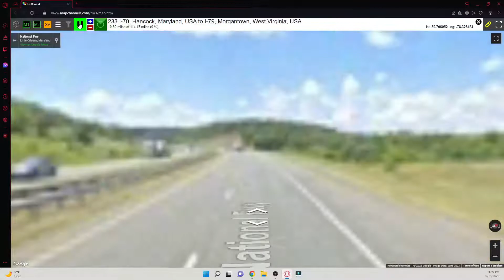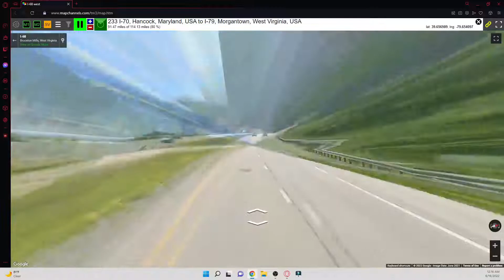I 68 east and west